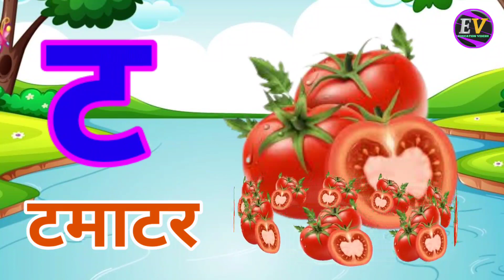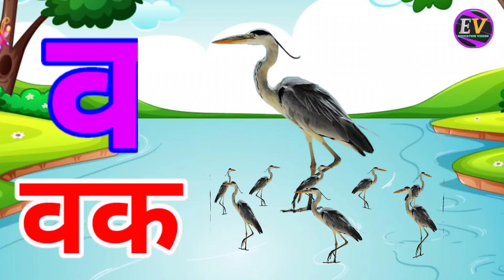अ से अनार,आ से आम,हिंदी वर्णमाला,अआइईउऊ,क से कबूतर,a se anar,aa se aam, हिंदीस्वरब्यंजन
abcd
hindi alphabets
hindi rhymes
hindi rhymes song
hindi varnamala
hindi varnmala
kkhggh
nursery balgeet
nursery rhymes
हिंदी वर्णमाला
Hindi Varnmala
Nursery rhymes
हिंदी वर्णमालागीत
हिंदी स्वरब्यंजन
हिंदी बालगीत
बालगीत
Education videsh
ChunChun TV
hindi varnmala geet
hindi varnmala
हिंदी वर्णमाला
Hindi varnmala
Hindi alphabets
Hindi vowels
swar
Phonics sond
nursery rhymes,apple
vovels,hindi kids
varnmala balgeet
balgeet
balgeet..
hindi alphabets
hindi rhymes song
hindi varnamala..
hindi varnmala
kkhggh
nursery balgeet
nursery rhymes
varnamala
varnmala
हिंदी वर्णमाला
Hindi Varnmala
Nursery rhymes
हिंदी वर्णमालागीत
हिंदी स्वरब्यंजन
हिंदी बालगीत
बालगीत
Education videsh
ChunChun TV
hindi varnmala geet
hindi varnmala
हिंदी वर्णमाला
Hindi varnmala
Hindi alphabets
Hindi vowels
हिंदी अक्षर
swar..
varnmala sikhen
Phonics sond
nursery rhymes
apple
vovels
hindi kids
varnmala balgeet
balgeet
Hello Friends,
@Naima study
@ChuChuTV Hindi
@Infobells - Hindi
@Chhotu TV